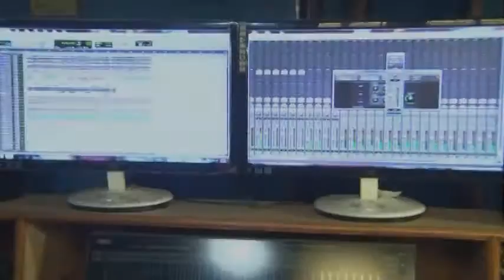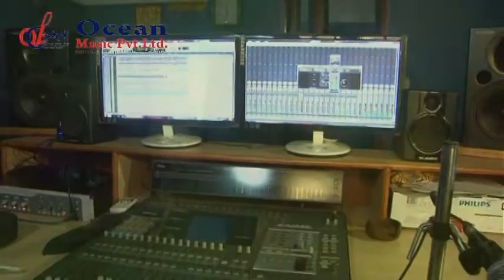Jamkabhet - Episode 2 | Singer Sudesh Thapa Magar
Jamkabhet with Sudesh Thapa Magar

Ocean Music Pvt. Ltd. exclusively holds the copyright for digital distribution of this song (Both the Audio and Video).

Using this without our permission will be illegal.